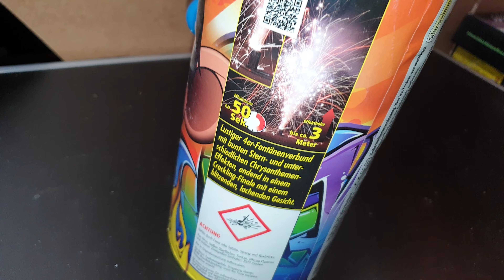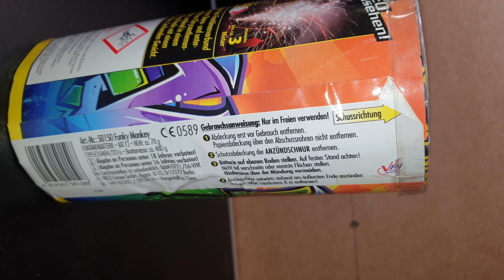Funky Monkey Fontänen Verbund Kategorie F2 von Nico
Silvester 2021 im Ausnahme Lockdown, mein stärkstes Silvester aller Zeiten!

0:00 Intro
0:19 porn
1:17 Funky Monkey
2:34 Features
3:38 recall
4:02 Outro

Meine Fovorites / was richtig mega geil ist:
Rock Nights harte Salut Schläge Salute böller bks Böller BKS Kugelbomben Zylinderbomben Wunderkerzen Zink und Magnesium Cake SW5 Vorschlaghammer Röder Skarabäus Weco Tinnitus White Strobe Nico Thunderblock Lesli Turbo Tanker Skyrush Red Tears Profi Line 8.4 Popping Flowers XP3 FP3 Prezident Piro Titanium Salute Helium PGE High Striker Alpha Edison Donnerblitz Verbundbatterie Kracherblitz Luftblitz Ultimate Feuerwerksbatterie Lightfall Fontänen-Batterie Sky Bombs Single Shots Bulletproof Hypnotica Krejser Fächerbatterie Manga Schnelle Welle D-Böller D Böller Böller (D) einen Namen Viper 3 Black Power Edition Knallfrösche Kaliber C The King The King 2.0 Silver Pirate Thunder Air Bomb Titanium Salute Cubic Thunder Kubischer Kanonenschlag Q-Bic Kanonenschlag Donner-Schlag PSP 3-4A PSP 3-1A CAKE 4-5-6 Stella Kometen Golden Scorpion Pyrofessional Crackling Fächer Zeta Purge Brokat Blinker Italienische Feuerblume Schweizer Minuten Silbervulkan Goldvulkan Hexentanz Cone Of Crackling Vulkan Laser Vulkan No.7 von Zink Unleashed Light Stars over Vienna Crazy Ghost Zink No.1 & No.5 Silver Salute Dr. Jekyll Happy Dragon Eggs Brokat Blinker FC25-16-2 Goldcracker Palmen FC30-16-10 Blinkcracker Weiden FC30-16-11 Kamuro Weissblinker FC30-25-15 Blue Blood FC30-20-17 Tundra Titan Power Crackling Box Feuerwerk is generell geil Dark Palm Breslauer Blendfeuer grün rot gelb Bengalisches Feuer Red Blink Blinkfontäne Pravda Shells Sultans Of Spin Wall of Willows Pink Panther Psychobilly PSP 3-1A PRO 25 25 I-5 Corolla-Blue Z-1 Fermata 100 a Paranoid Scala 100 a Transbomber Vipper 3 Feuerball PGE Pyrotrade Bigballs Nishiki Superlight Starklichtbengalo Colour Cracker I love pyro Pyrooverlord gibt euch fett Pyrotechnik immer new stuff am Start cool Effekte  egal welche Kategorie my channel rockt derbe fire on fire light immer parat haben Pyro ist art Batterie jedes Kaliber comment eure Wünsche pyroland Röder Panda Blackboxx Lesli Nico Pyrotrade Startrade Weco Xplode Geisha Triplex Foxx Hestia GAOO Tulite Keller Heron Pyro-Art Jorge Rubro Bomben Rohr 75 mm Hochzeit mit Feuerwerk Neujahr mit Feuerwerk F1 F2 F3 F4 T1 T2 S1 S2 P1 P2 Funke Zink Shell bis 300 mm Zylinderbombe Di Blasio Elio fireworks is great jgw diamond knixs mr fx next fireevent Piromax Argento Alba XXL cracker